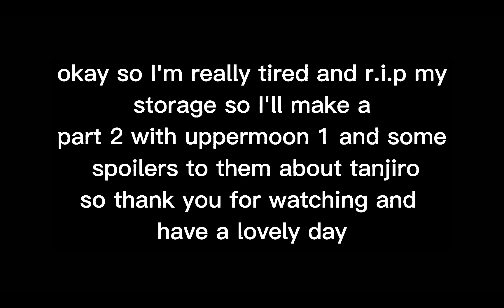future uppermoons react to the old uppermoons || demon tanjiro au || Hashira of the future p5|| 1/2